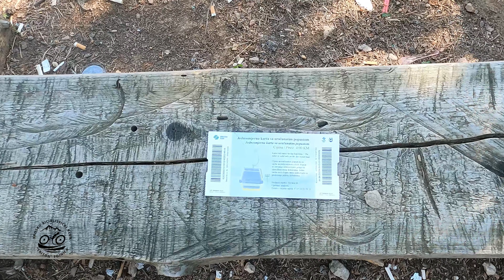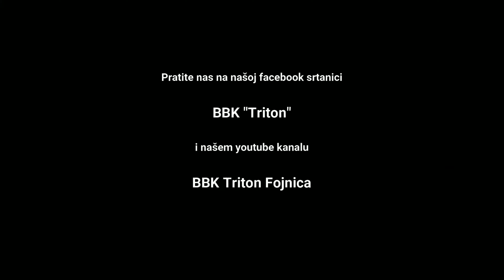MTB tura Sarajevo-Trebevic-Jahorina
Tura iz Sarajeva zicarom na Trebevic, a dalje pedalanje do vrha Jahorine (Ogorjelica).
Spust je isao dijelom biciklisticke staze koja se pravi sa vrha Jahorine i koji je bio prava uzivancija, a sa Jahorine smo dalje isli prema Lukavici.